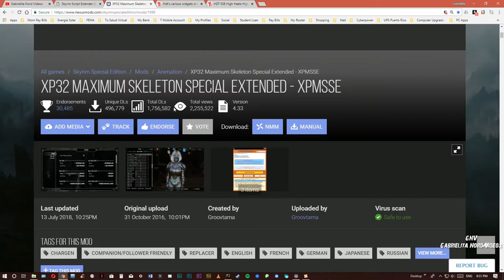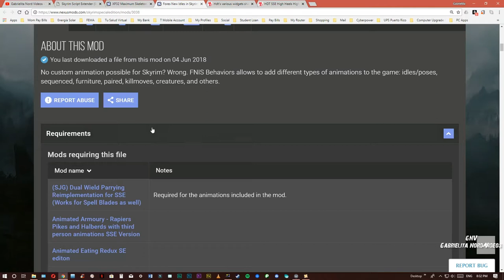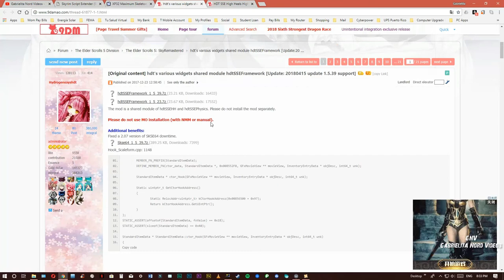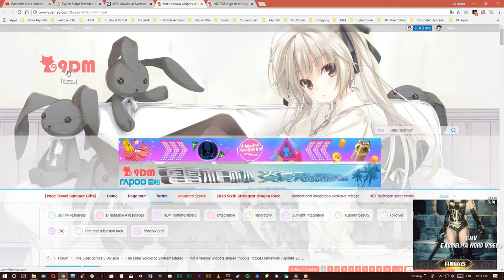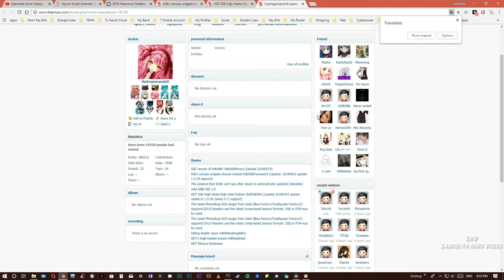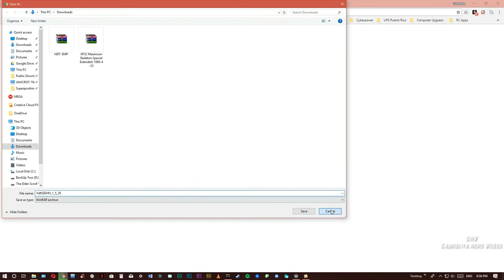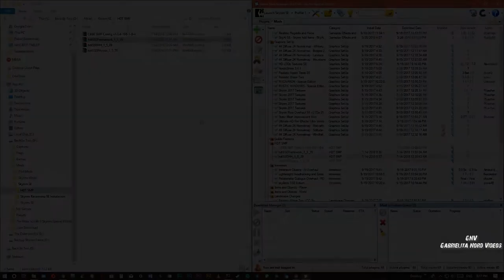Skyrim SE Instalación de HDT High Heel [Tutorial]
Síganos en Discord

Mod
hdtSSEFramework

Requisitos

(Mismo procedimiento para Skyrim SE, Skyrim Original y Fallout 4)